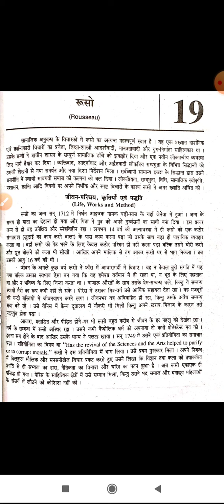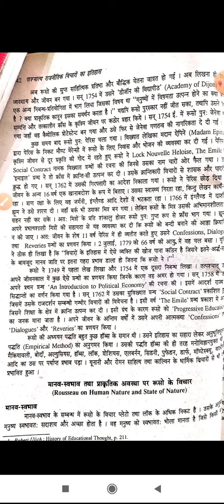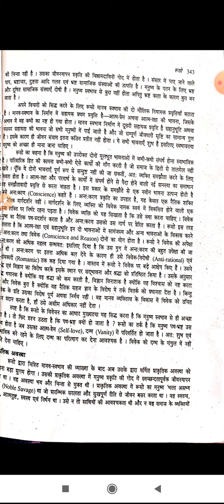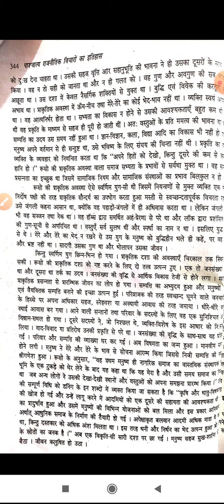रुसो, जीवन परिचय , मानव स्वभावऔर प्राकृतिक अवस्था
Class:-B.A PART-3
Paper & Paper Name:-1ST (WESTERN THINKERS )
Topic :-रुसो, जीवन परिचय , मानव स्वभावऔर प्राकृतिक अवस्था